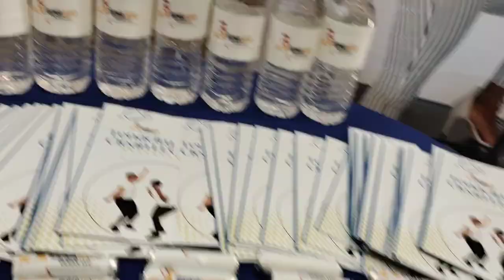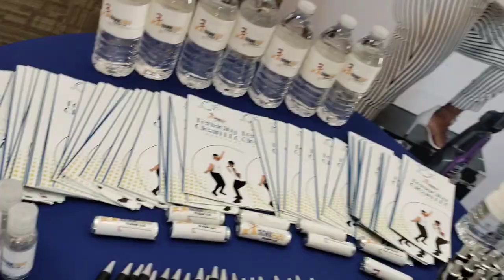How to get the Banks to Spotlight your Cleaning Company